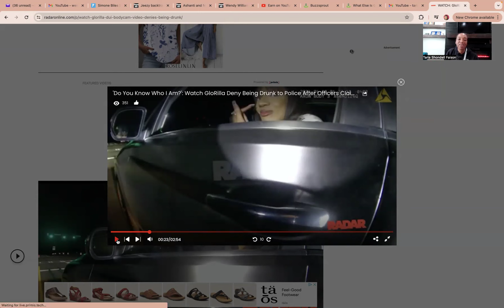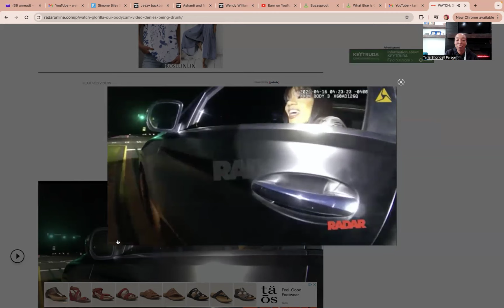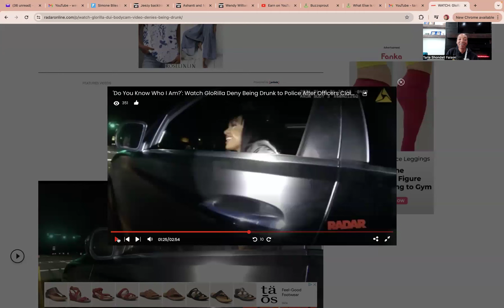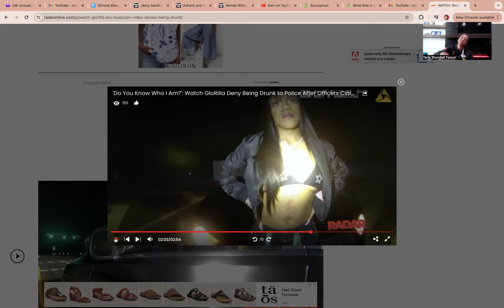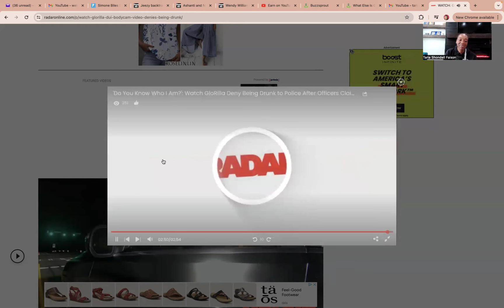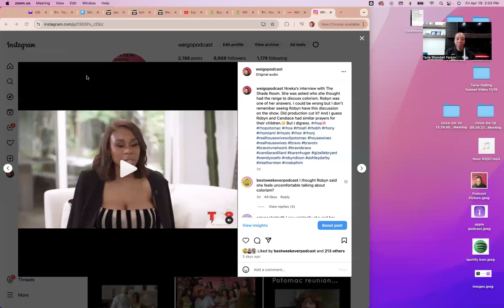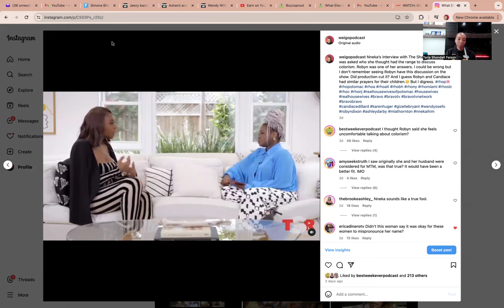WEIGO: Glorilla/Ashanti & Nelly/Kevin Hunter/Jeezy/Nneka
Let's get into What Else Is Going On w/: Glorilla's arrest footage, Ashanti and Nelly are engaged and having a baby, Kevin Hunter owes Wendy money or overpayment, Jeezy going back and forth and Nneka on reverse colorism.